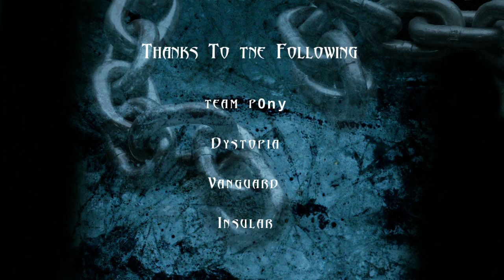Lemming - Unleashed: Volume 1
Lemming - Unleashed: Volume 1 Produced By: Jorge "Lemming" Clift
Codec: H264
Video Size: 1280x720
File Size: 400MB

Song #1: Motion City Soundtrack - My Favorite Accident
Song #2: HourCast - UHaul
Song #3: HourCast - Memories And Lies
Song #4: HourCast - Freeze

Featuring:
Jorge "Lemming" Clift

Comments: Hey everyone. Finally finished my movie after over 6 months of programs crapping out, several formats and viruses, new hard drives, over 500 gb of hard drive space and lots of swearing, but got it done =D.

I wanted to show everyone all the frags I had before the update so i was limited on the numbers of demos i had to use having lost over half =/.

I wanted nice quality (hence rather large file size) but i hope this doesn't put you off and you will download!

***All videos are copyright of those featured as well as the producer and DODSCOMPNET.com***